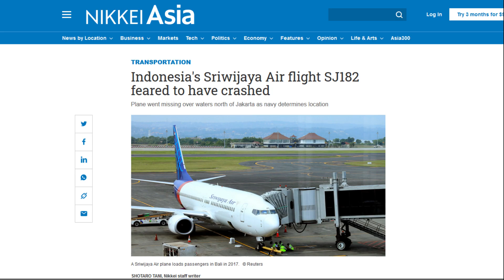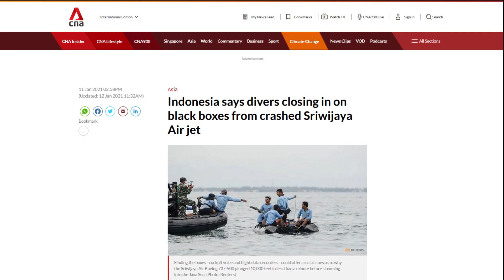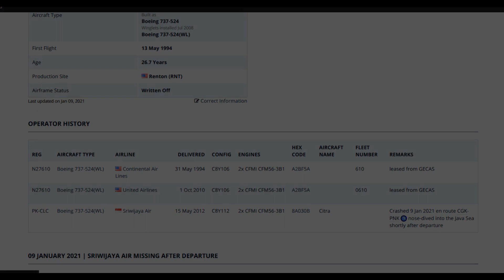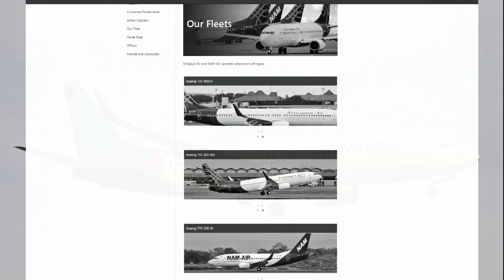Sriwijaya Air SJ182 Update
This video is a general overview of what we know about the recent incident involving Swirijaya Air SJ182, which lost contact with air traffic controllers just after take off from Jakarta on January 9, 2021

Video/Image Credits: Wikimedia Commons, jetphotos.net